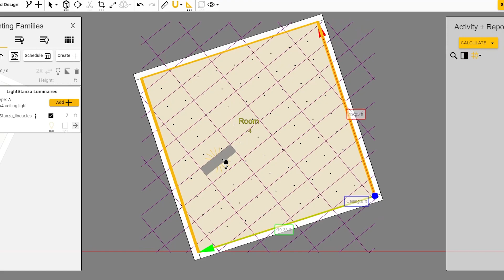Enhanced Snapping Functionality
Snapping, but better. Enhanced Snapping with LightStanza allows you to easily snap to ACT tiles.